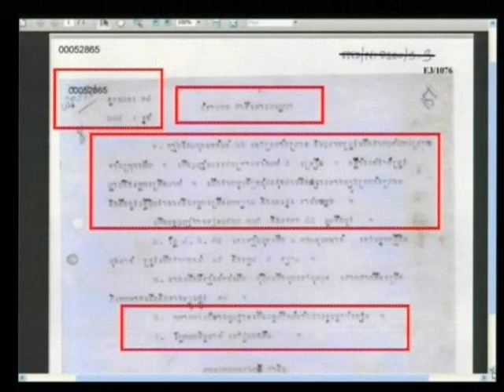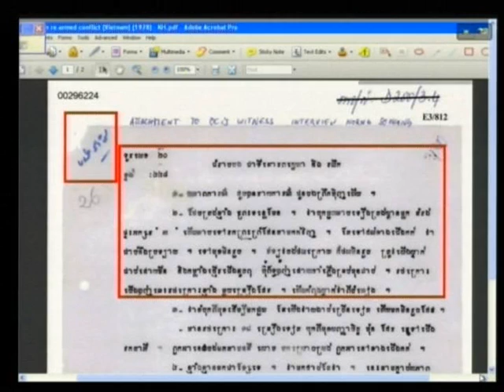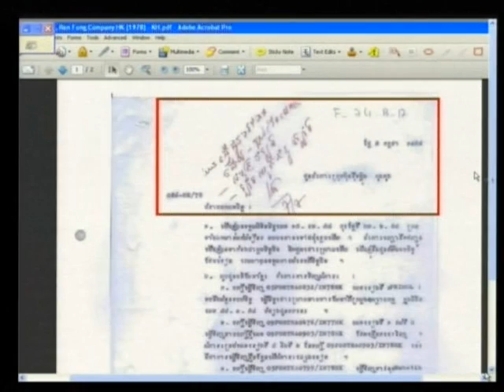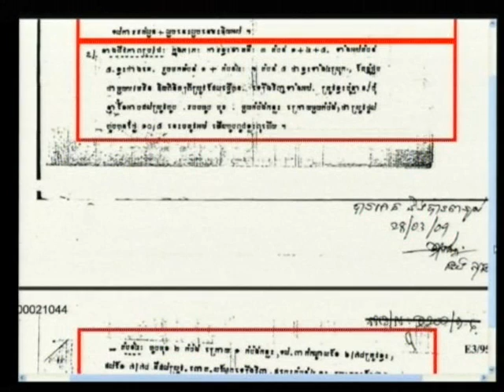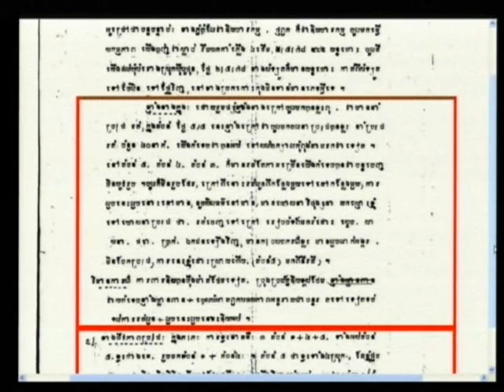E1 120R 2012 09 03 S4 FL KH Pub